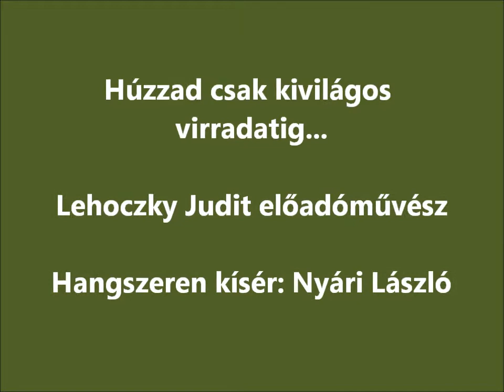Húzzad csak kivilágos virradatig... Lehoczky Judit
Hangszeren kísér: Nyári László